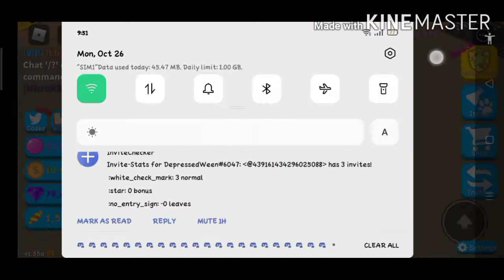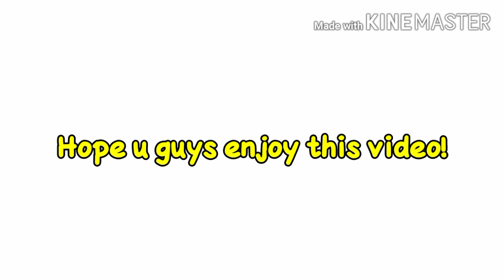Trading Compilation #17 | Roblox Bubblegum Simulator!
1 Sub = 1 Prayer